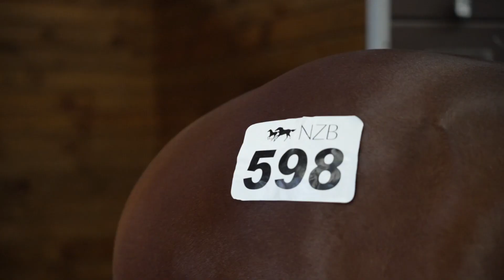Super Seth (AUS) – Tiff and Co (NZ)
Lot 598 Karaka 2023 - Bay Colt